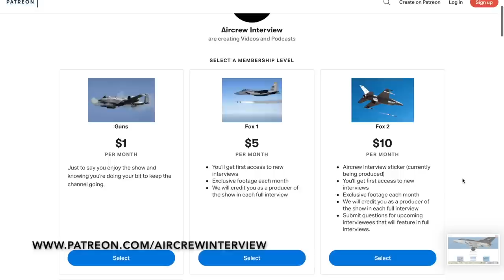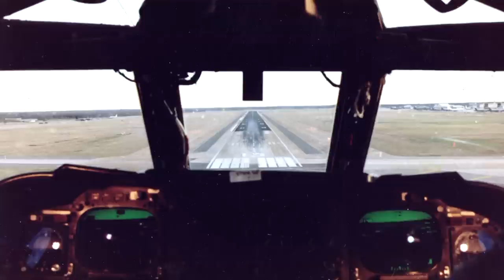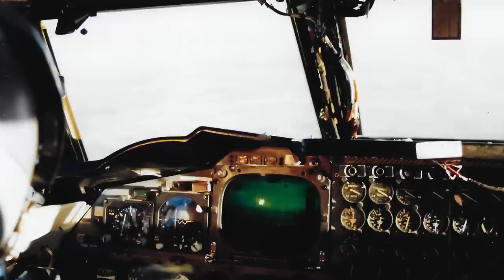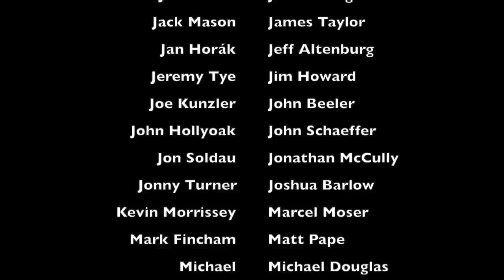B-52 Stratofortress | with Keith Shiban (Part 1)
In this interview, I chatted with former B-52 & KC-135 Aircraft Commander, Keith Shiban.
We talk about starting his USAF career, instructing on the T-38 Talon, moving on to the B-52, his training, the aircraft's handling characteristics, the roles of the 6 member crew and much more.